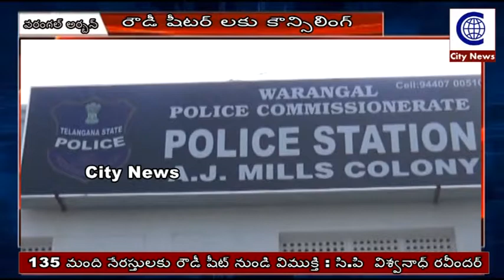135 మంది నేరస్తులకు రౌడీ షీట్ నుండి విముక్తి Free from rowdy sheet for 135 criminals